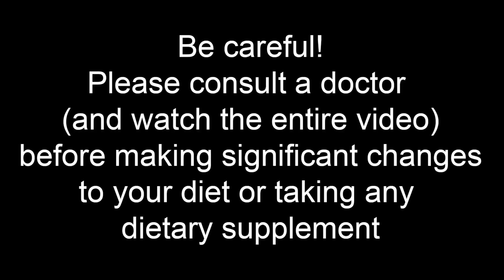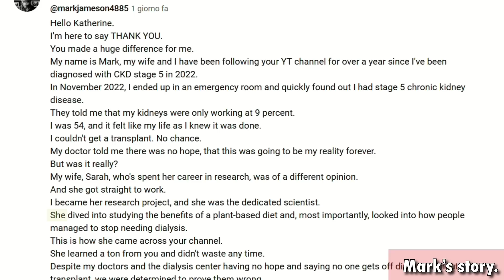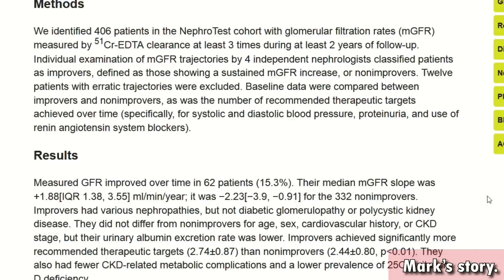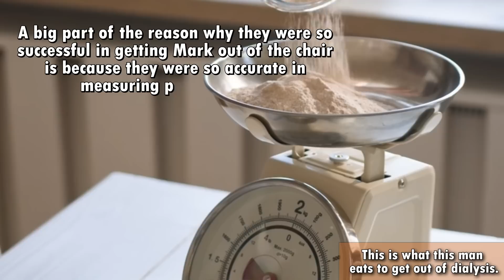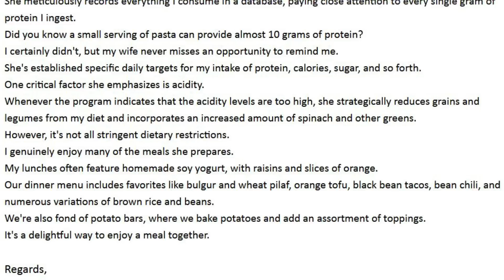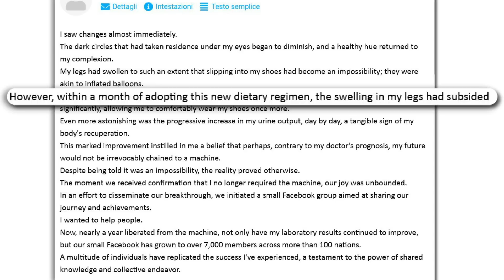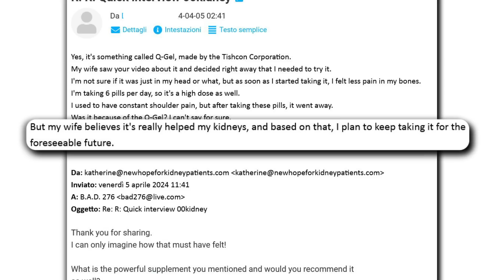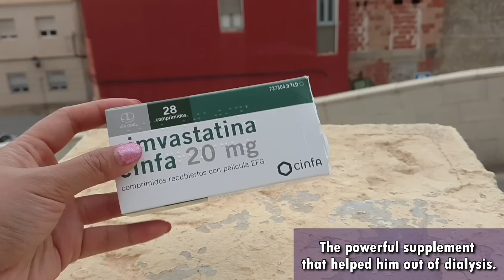END Stage Kidney Failure CAN Be Beaten: This Man Is Living Proof.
TIMESTAMPS
Intro - 00:00
How Mark has beaten End Stage Kidney Failure . 00:45
Mark's Success Story. - 02:26
The diet that saved Mark. - 06:45
How do you control your blood acidity? - 10:47
How effective is a scientific renal diet? - 13:05
The powerful supplement that helped him. - 15:12
End, thank you for watching! - 17:45